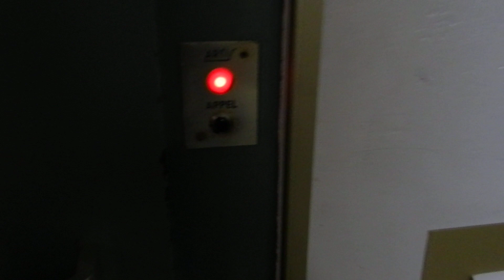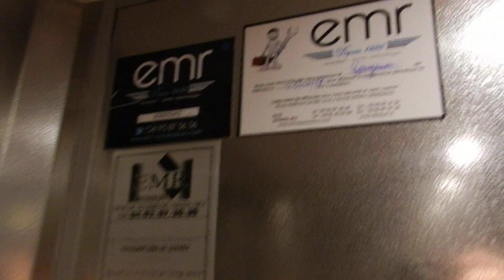Awesome old Artis elevator, Boulevard Dubouchage, Nice, France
This nice device is located into a luxury building built in the 50's. July, 2018.